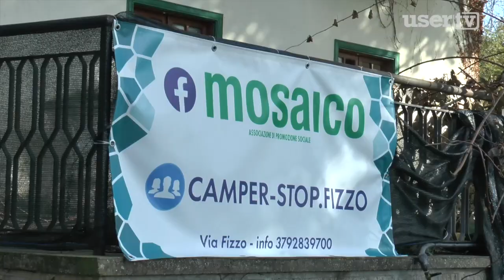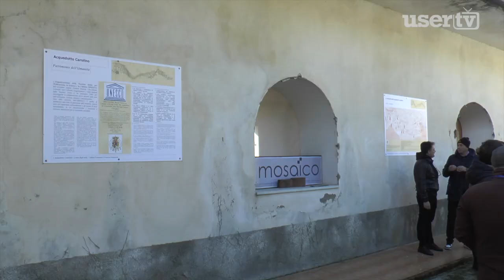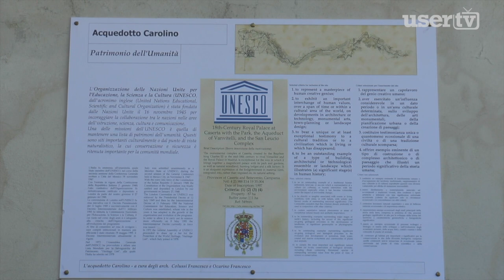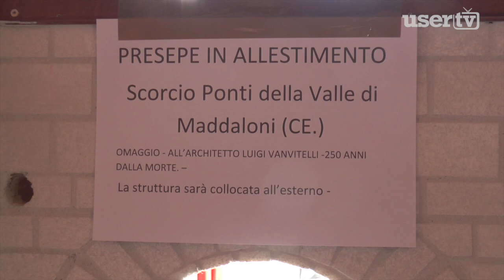Airola.Maggiolino Christmas e la promozione del territorio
Continuano senza sosta gli eventi della Proloco di Airola in sinergia con i comuni caudini per la promozione del territorio. Durante il Maggiolino Christmas un tour nei vari luoghi di interesse del territorio caudino.